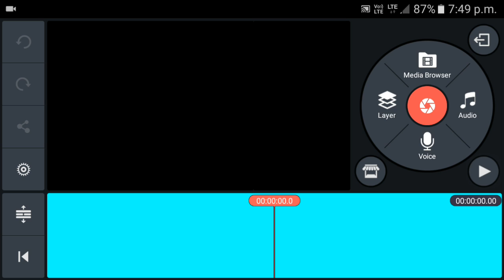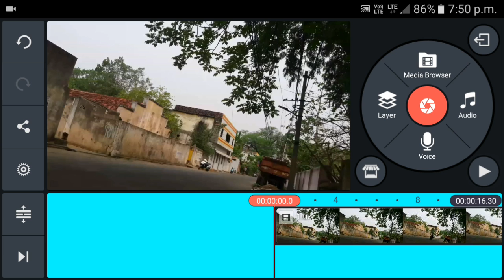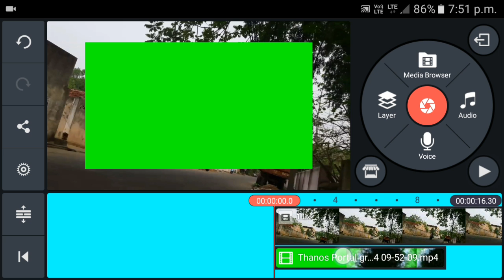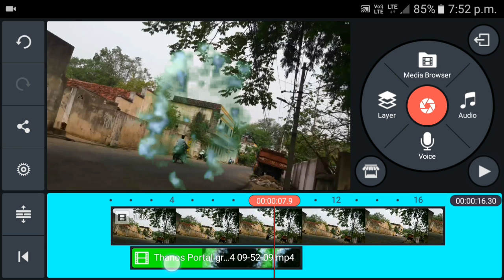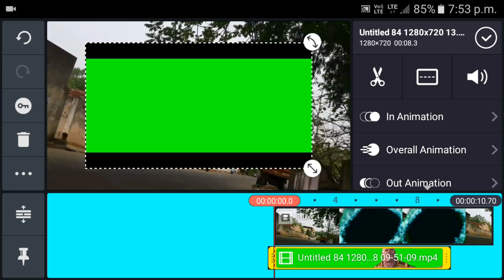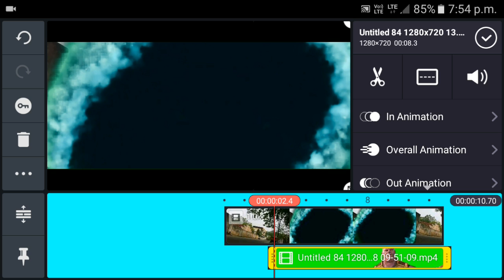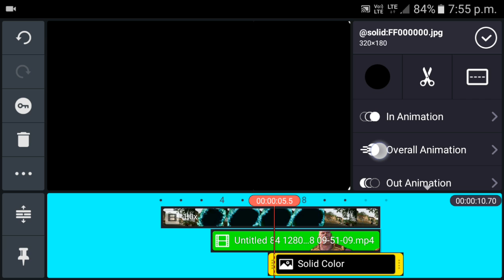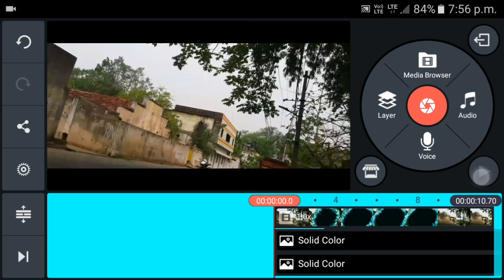Avengers: Infinity War Thanos Portal Effect Kinemaster Editing Tutorial In Hindi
hi friends, in this video tutorial i show you how to make averages Infinity war Thanos Portal Effect Tutorial using kinemaster application on android phone in hindi.